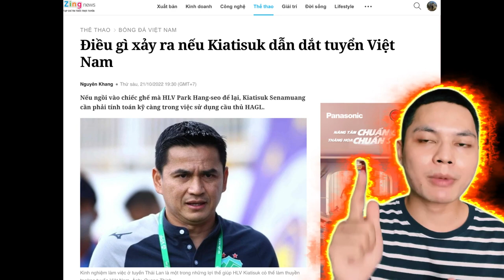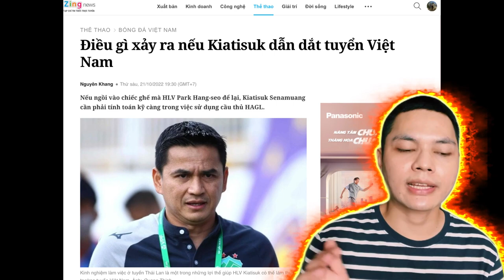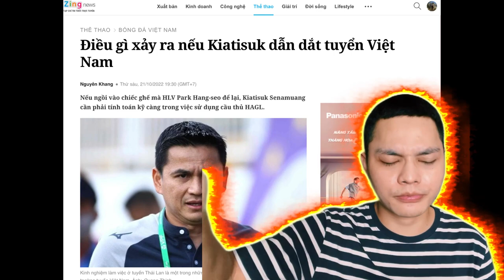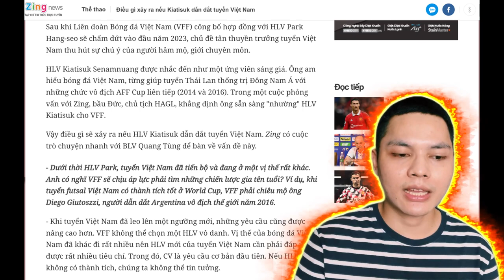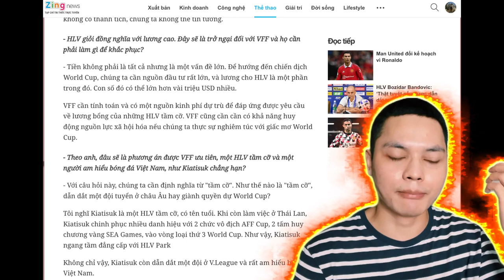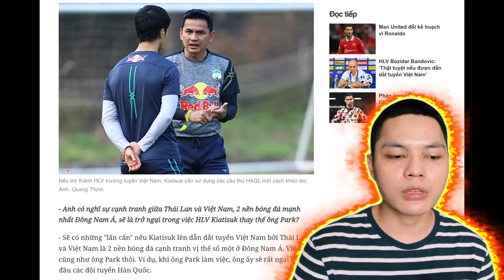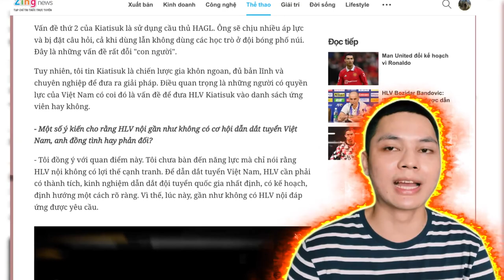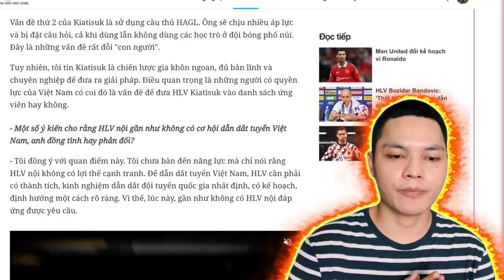เวียดนามจะเลือกเกียรติศักดิ์นำทีมฟุตบอลเวียดนาม?|Kiatisuk dẫn dắt tuyểnbóng đá Việt Nam?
สามารถเข้าไปอ่านข้อมูลต้นฉบับได้ที่นี่